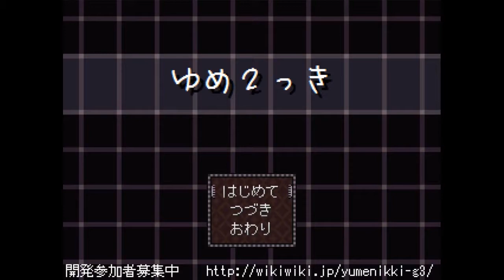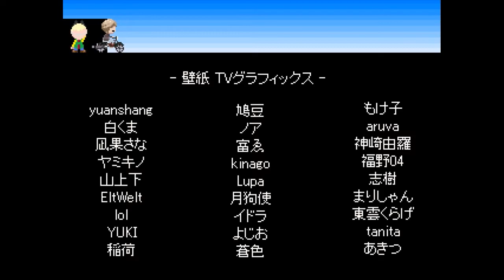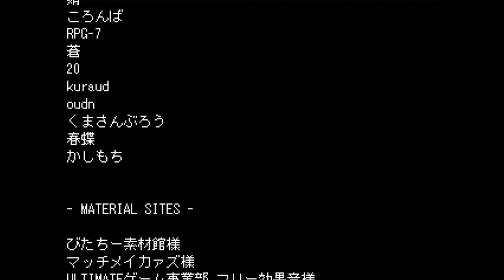Let's Play Yume 2kki 101: Conclusions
Let's welcome ed. 2 and ed .3 to the party everyone! To be continued...